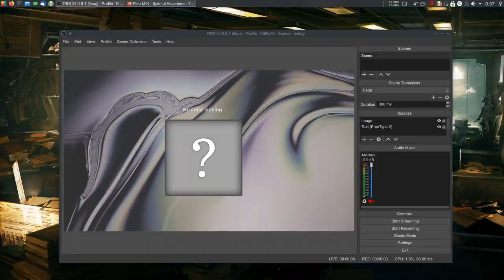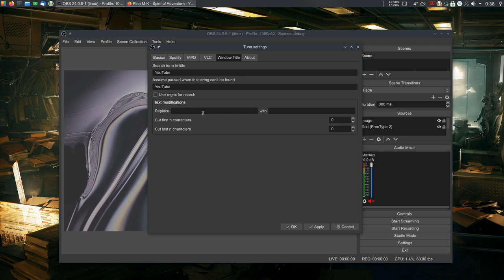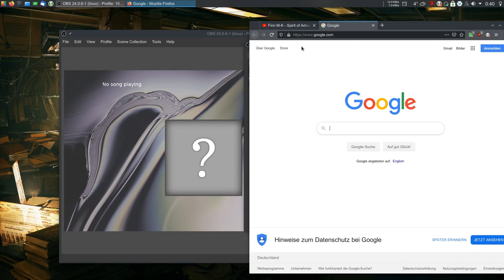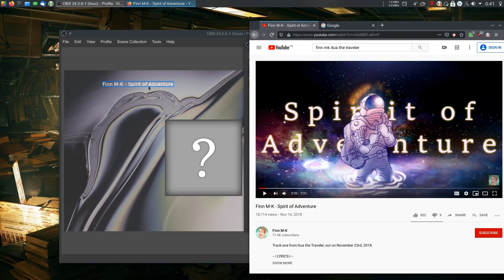Tuna - Window title source